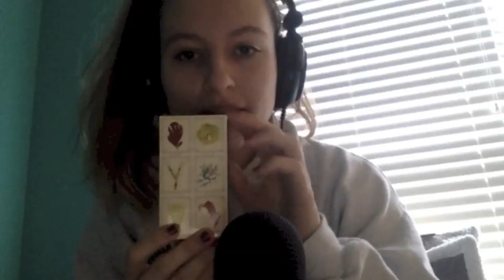ASMR Candle Lighting: unintelligible whispering, tapping, vape sounds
Hello all. I'm still a beginner and this video is super dysfunctional. I still really loved some of the sounds I picked up and decided to post. From my sister and her friend working on an AP psych project in the same room to burning myself with a match (not pictured) this video had many mishaps. I kinda liked the effect their background whispering had so I left it in. Hope you enjoy.
Both women who use a nicotine product in this video are of 18 years of age.